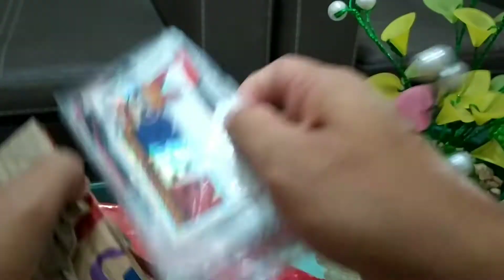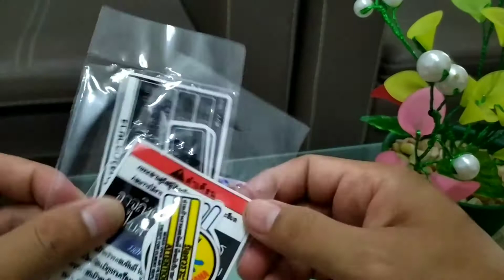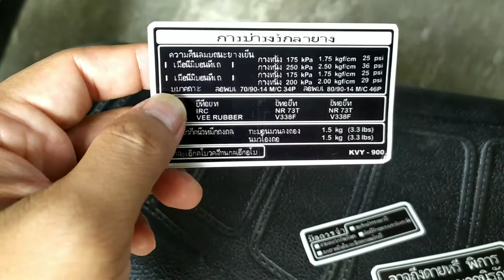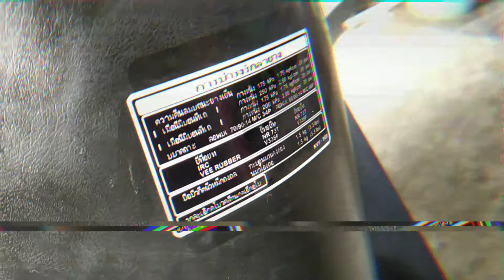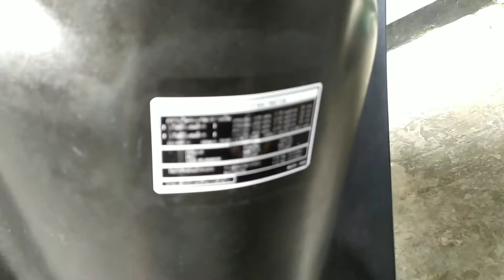SHOCKBREAKER YSS G SERIES VERSI MURAH MERIAH‼️CUMA 5000 PERAK‼️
Dalam video ini saya memasang sticker khusus shockbreaker dengan merk YSS seharga Rp. 5.000,-, padahal ini aslinya shockbreaker merk X-LINE yang harganya 200ribu saja, bandingkan dg shockbreaker YSS G Series yg original bisa jutaan (hehehe). Dari segi bantingan, ini shock enak, bantingan pas (tidak lembek dan tidak keras) dan ketika nge-shock di jalan tidak rata seperti polisi tidur berjejer tidak bunyi "jedak jedak", so far so good. Selain itu saya juga memasang untuk sticker YAMALUBE AT (versi Yamaha Mio Thailand), sticker WARNING di dek tengah milik Honda Thailand, dan juga sticker WARNING di box filter (versi Yamaha Mio Thailand). Jangan lupa simak videonya dari awal sampai akhir yaaa. Maturnuwun